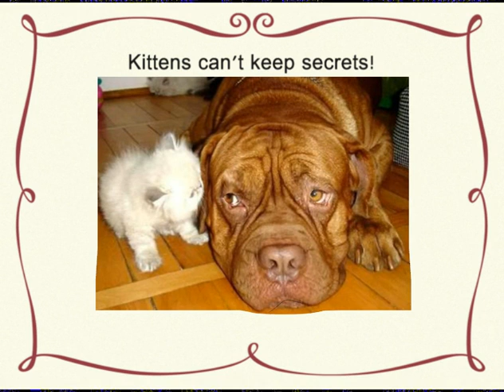Kittens Can't Keep Secrets! Here's the Proof!!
... I can't believe that darn kitten told that dumb dog all my secrets!!!  Watch out what you say around your kitten!